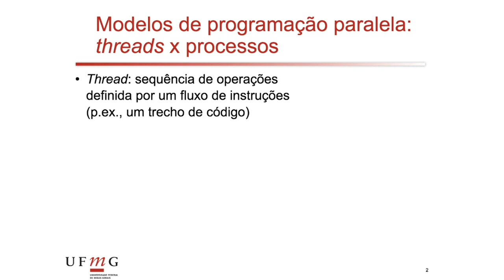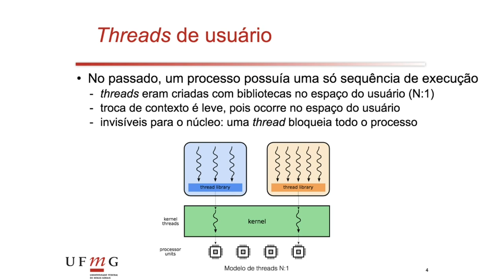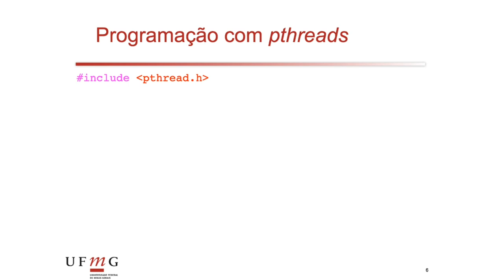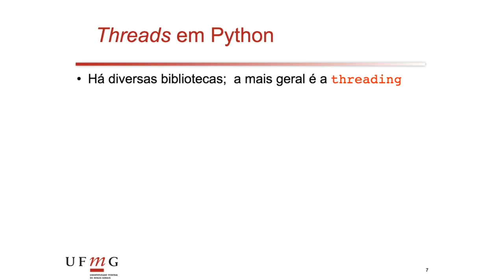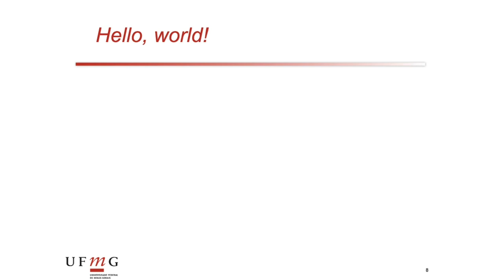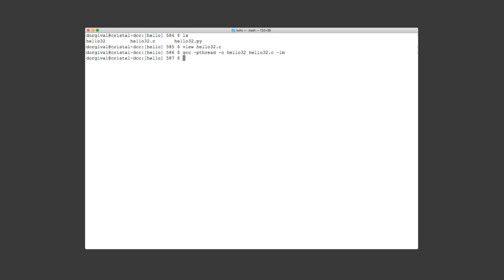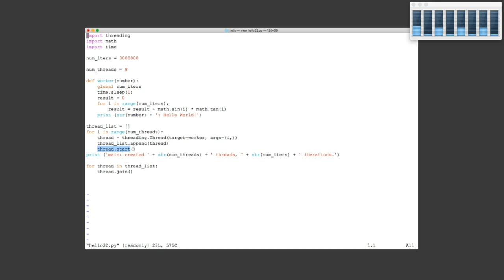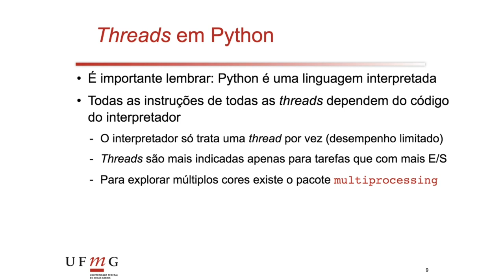[FSPD] 02a - processos e threads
Vídeo da disciplina Fundamentos de Sistemas Paralelos e Distribuídos do DCC/UFMG

Processos e threads

00:00 Início
00:31 Threads x processos
02:00 Threads de usuário
04:40 Threads de núcleo
05:56 Pthreads
11:08 Thread em Python
13:39 Hello World em Pthreads
18:18 Hello World em Python
20:35 Limitações de threads em Python
22:21 Observações finais